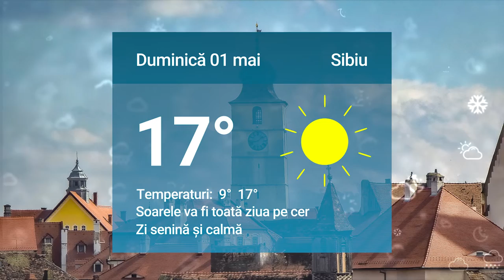Cum va fi vremea la final de săptămână la Sibiu. Mai multe detalii pe